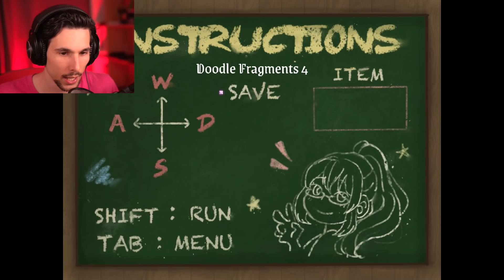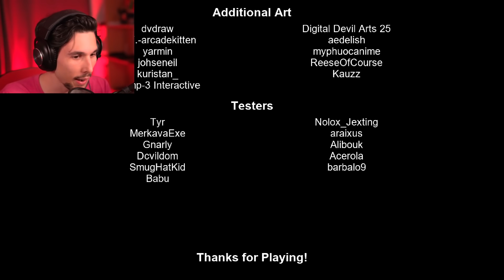HO FATTO DA BABYSITTER AD UNA BAMBINA POSSEDUTA!! | The Child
Dagli stessi creatori di Mother arriva The Child, dove faremo la babysitter di una bambina un po' strana...